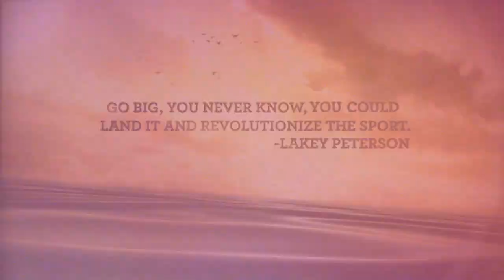Lakey Peterson: Nike 6.0 Leave a Message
Go big, you never know, you could land it and revolutionize the sport...

Nike 6.0 Leave a Message video featuring Lakey and the Nike women progressively surfing around the world... Women's surfing is a changin'!!